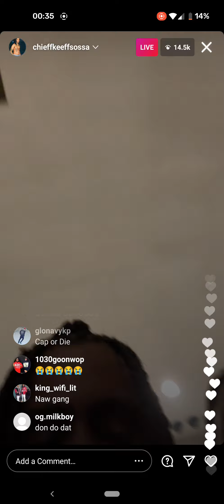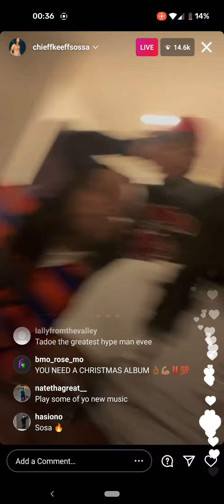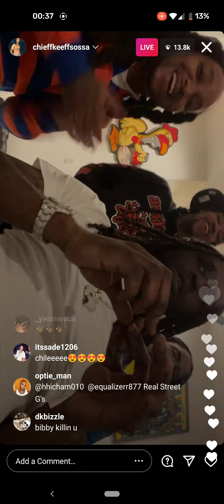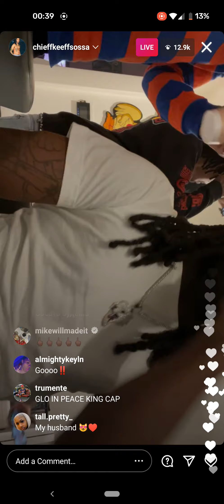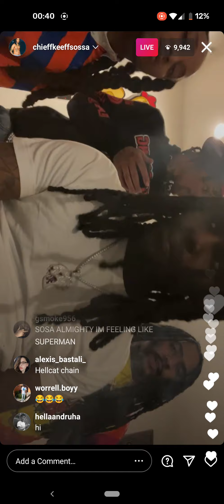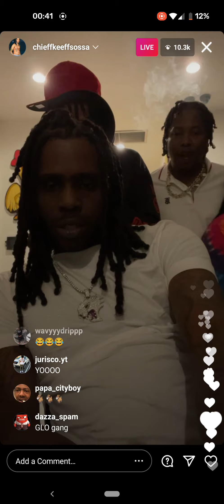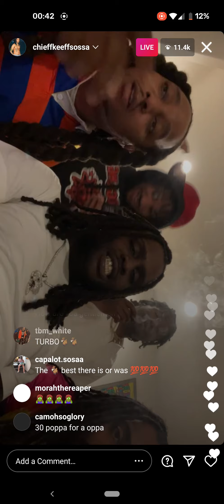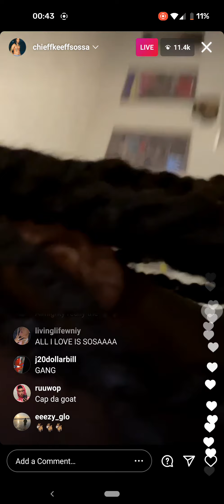GBE Gang tape dropping 4/29